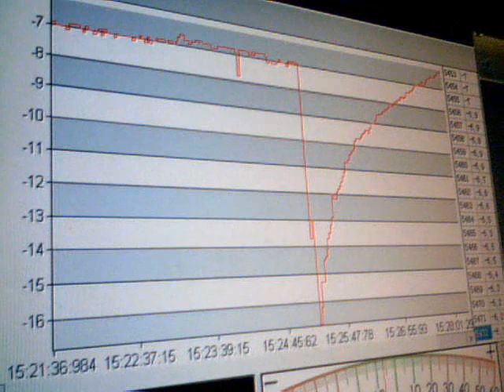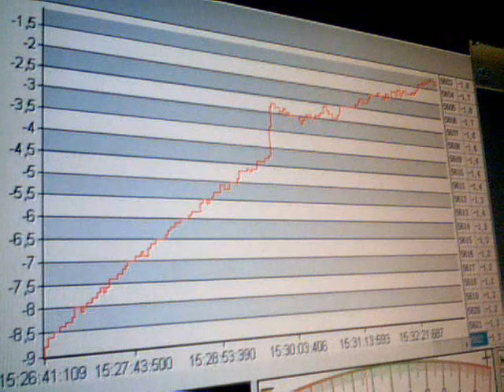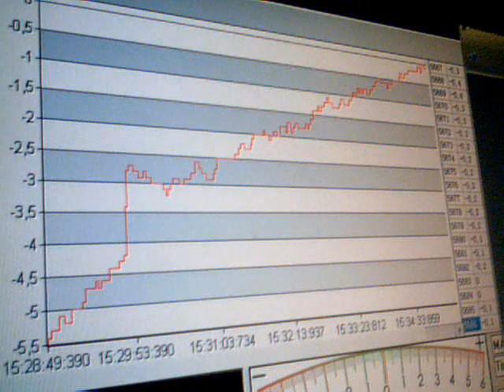2011 02 25 55633.wmv. Sima mV. Ω.Ε. 15:25. 25-02-2011. Anastool